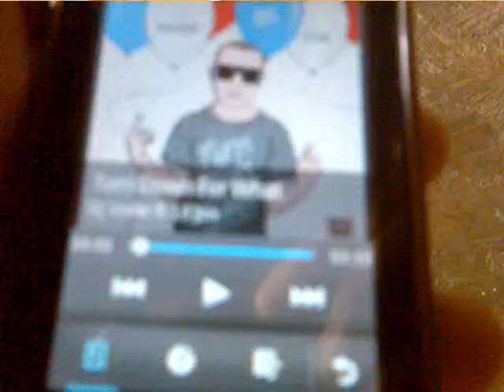Review Video Lucu dari Azwar Rahman di Ponsel saya [480p]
Ini adalah Video Review dari saya. Menurut saya, Video Lucu dari Azwar Rahman itu Lumayan Lucu, tetapi Idenya Bagus walaupun Durasinya hanya 7 detik. :)